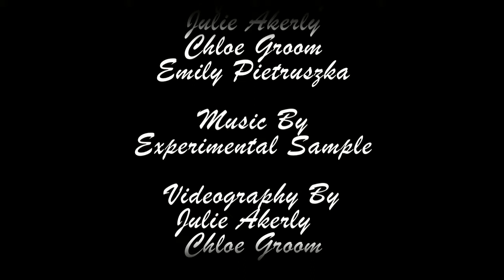The Comedically Concealed Confessionals of Two Women (2012)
Dance Film
NEXT Program
Artist: Julie Akerly and Chloe Groom

Humor and confidence being used as a veil to shield against feelings of regret, rejection, and humiliation associated with sexual experiences.

Directed/Performed/Filmed/Edited by Julie Akerly and Chloe Groom